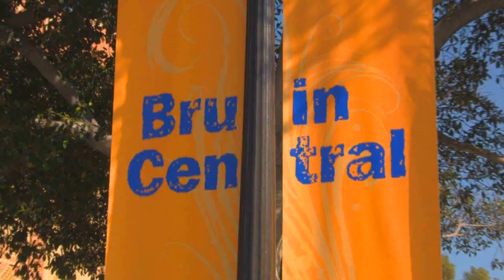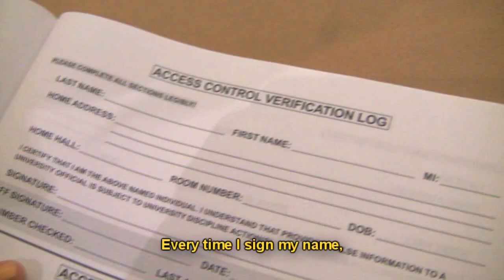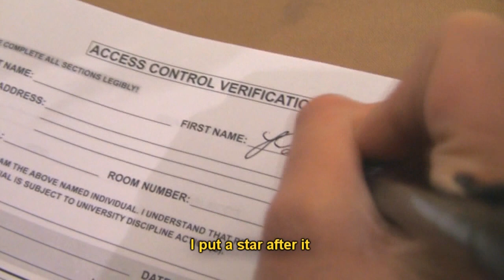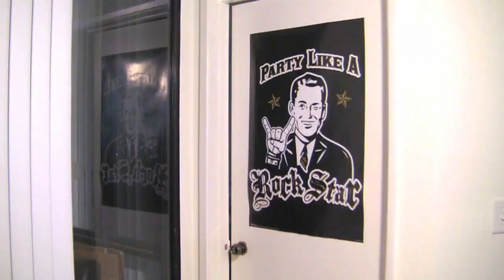The Real Westwood (UCLA Filipino Musical Film) Part 1 of 3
Watch in HD! In the 1st part of the short film "Ang Tunay Na Westwood," meet the seven roommates: Angelo, Paloma, Teejay, Justin, Donnaly, Natasha and Aaron, and watch the angst between them begin to unravel.

Keep watching for Part 2 where there's a cat fight and dance battle, and Part 3 which emphasizes Inception and a new style of filming.

This is a final video presentation for my foreign language class and is a parody of The Real World, Glee, Paranormal Activity, and Inception. Starring Angelo Agustin, Paloma Doreza ,Teejay Javier, Donnaly Natividad, Justin Sabino, Natasha Sumabat, and Aaron Testa. Filmed in HD with my new Canon VIXIA and edited with Sony Vegas.